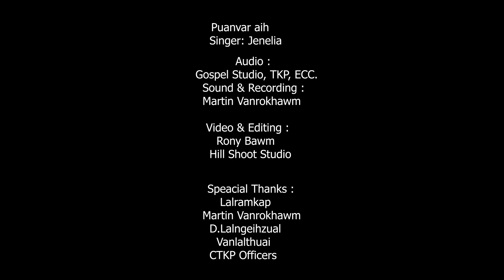Jenelia Cover song - Puanvar aih I CTKP, ECC